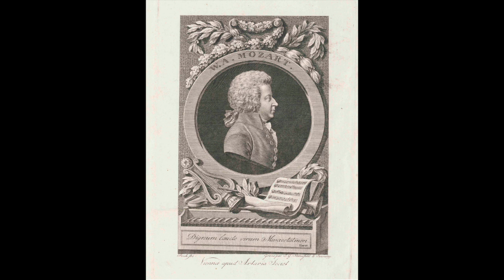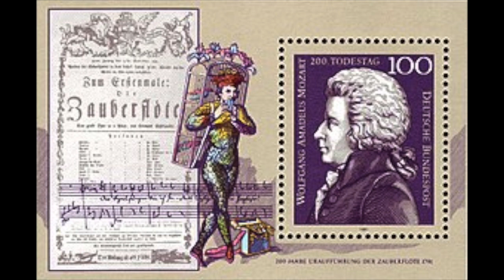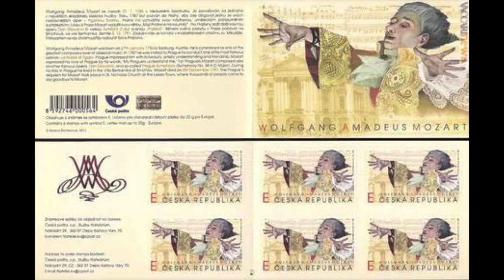Mozart: Piano Concerto no. 20 in D minor K466 - Inon Barnatan, piano; Amos Talmon, direttore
Piano Concerto no. 20 in D minor K466

I       Allegro
II      Romanza
III     Rondo

Inon Barnatan, piano
Amos Talmon, direttore
Orchestra Sinfonica d'Italia
Milano, 2001